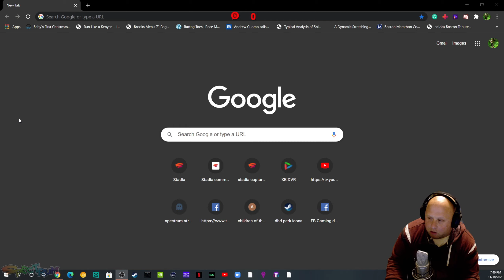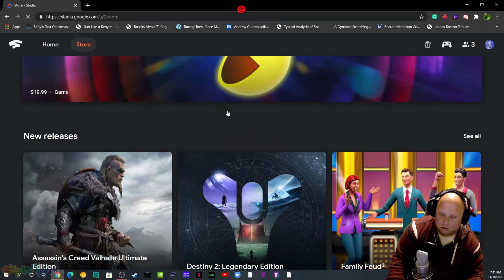Immortals Fenyx Rising DEMO | Stadia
What a treat! The Stadia only demo for Immortals Fenyx Rising is back and free to all. You don't have to have Stadia Pro, you don't even have to have a Stadia account. You don't need a chromecast or Stadia controller. You just need a gmail account to play for free. Play with any controller you own or your keyboard and mouse. And as always with Stadia, no downloads or waiting. Just click the link to jump right in!

If you want to support the channel the best way you can do that is by giving us a like, share or leave a comment, and ring our bell if you don't want to miss any of our content. Thank you for spending some of your time here with us. Stay safe out there.

🎁 Want to help us both out. Use this link to get a free month of Stadia Pro. If you like it and sign up then you get me a free month as well.
😜 Want to throw me a monkey wrench while streaming DbD? Consider buying a pack of cards from streamloots.